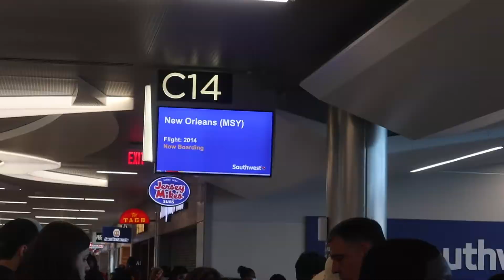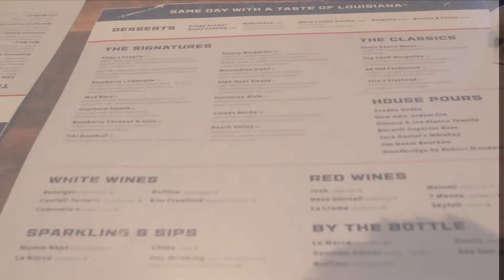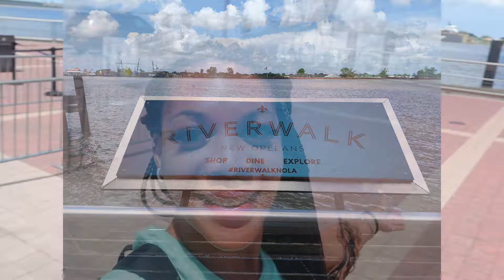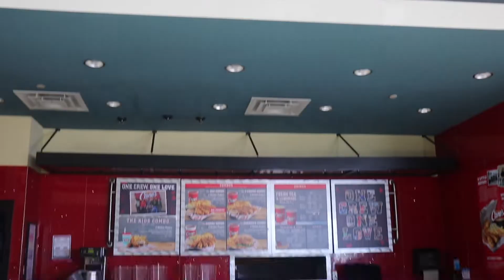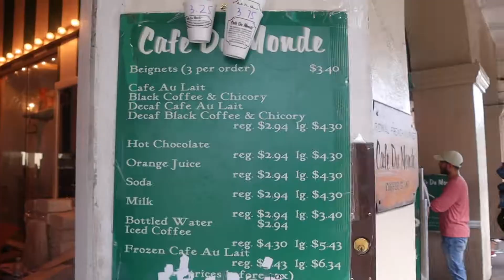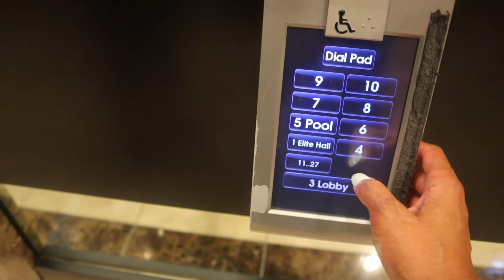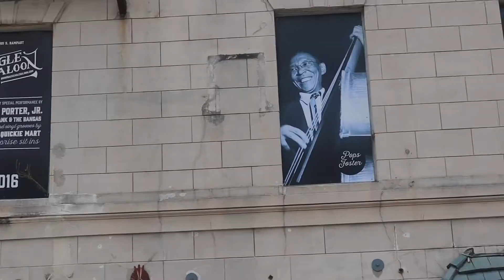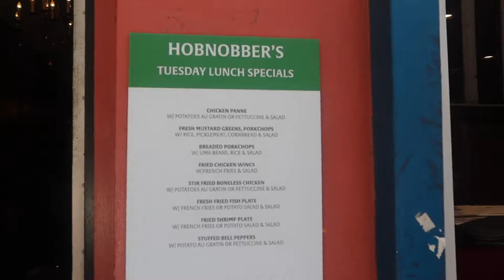WHY I LOVE TRAVELING TO NEW ORLEANS | Food, Bourbon, Clubbing, Jazz & More | Travel Vlog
★ Summer 2022 New Orleans Vlog I'm going to take you on a journey to explore some of the best places to visit in the city. Creole House, Café Du Monde, French Quarter, Culture Park and more. NOLA has so many amazing spots to visit, authentic food, Jazz music and vibrant people. Come along with me while I explore some of the great places the city has to offer. The " Big Easy" did not disappoint.  We are all facing challenges in life and it's important to protect your peace. Choose positivity!!

EXPLORING NEW ORLEANS | 4 Days | French Quarter, Riverwalk, Clubbing, Jazz, Delicious Food & More | Travel Vlog 2022 | New Orleans Vlog 2022 | NOLA

COVID-19 is having a huge impact on our lives, I am praying for everyone and wishing you/your families good health and safety during these challenging times.  BLACK LIVES MATTER

00:00 Welcome to New Orleans
03:07 Night on Bourbon New Orleans
05:23 Culture Park Day Party New Orleans
09:02 River Walk / French Quarter New Orleans
12:15 Treehouse New Orleans
12:45 Hotel Tour Hyatt House New Orleans
13:55 French Quarter/ Bourbon New Orleans